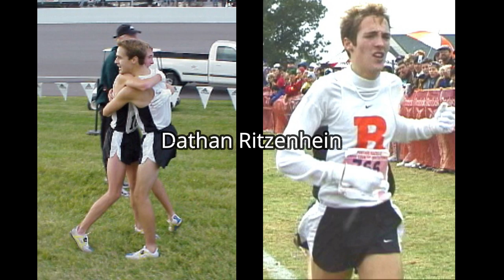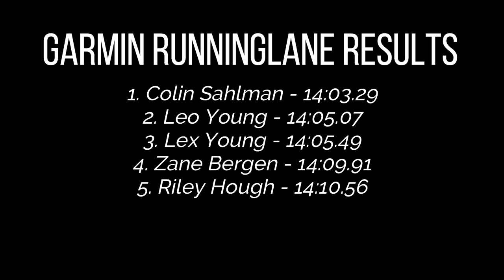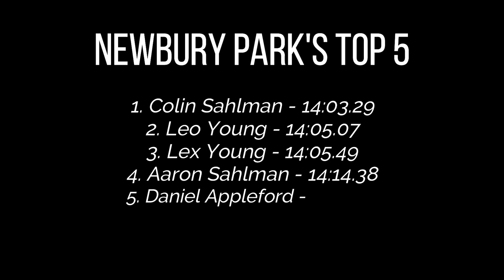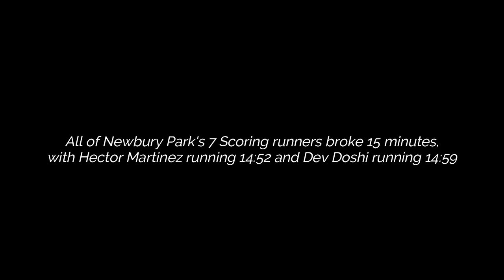This Will NEVER Happen Again - Newbury Park High School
We knew they were fast, but then they somehow took it to yet another level of speed...

Huge shout out to Chris Putman for giving our on-site team extra footage.